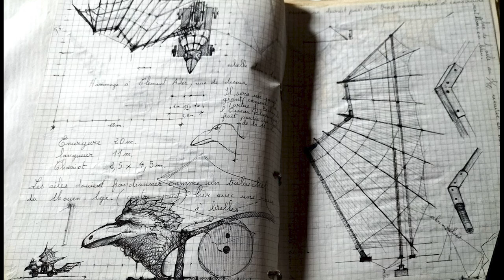Sauvons « l’Oiseau euphorique » de Jean-Luc Johannet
Campagne de mécénat citoyen du musée de la Création Franche, sauvons « l’Oiseau euphorique » de Jean-Luc Johannet

Le musée de la Création Franche, en partenariat avec Bordeaux Métropole et la plateforme de financement participatif KissKissBankBank, lancent un appel aux dons du 24 septembre au 10 novembre 2024 pour la restauration de la sculpture, « L’Oiseau euphorique » de Jean-Luc Johannet.
Participez à cette sauvegarde, devenez mécène !

Réalisation : Julien Le Youdec, 2024
Merci à Patrimoines irréguliers de France pour leurs images.